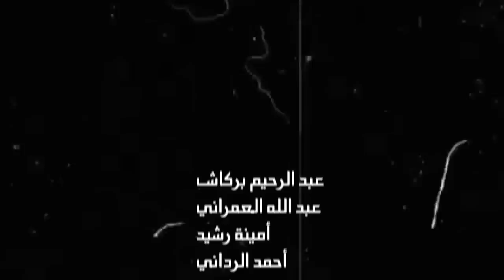Said Naciri: Goodbye my Friends